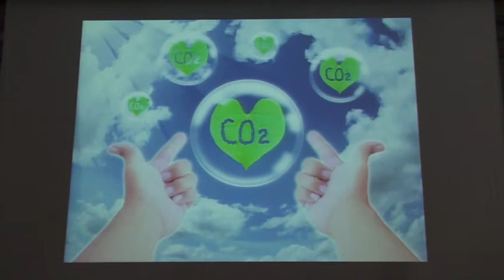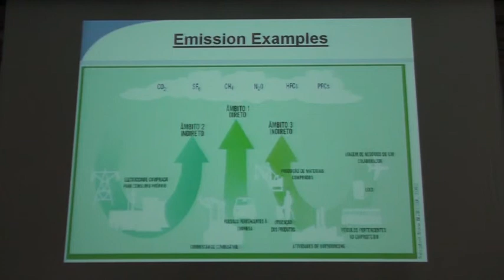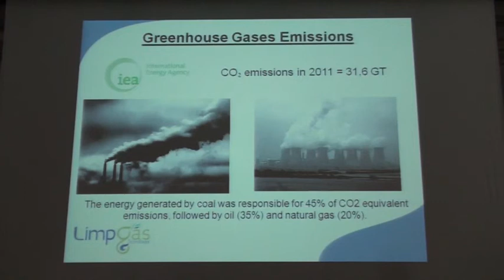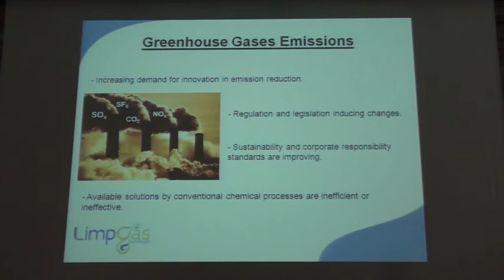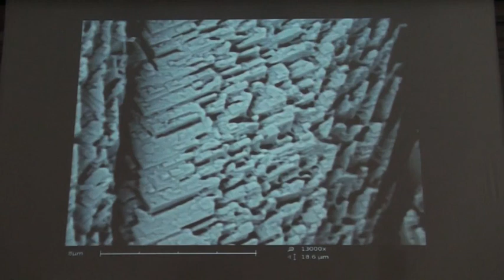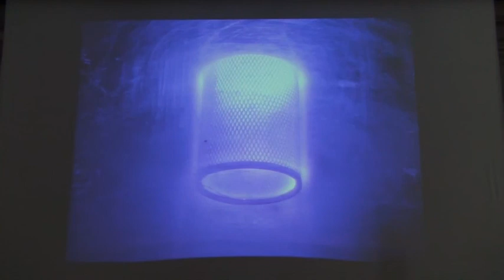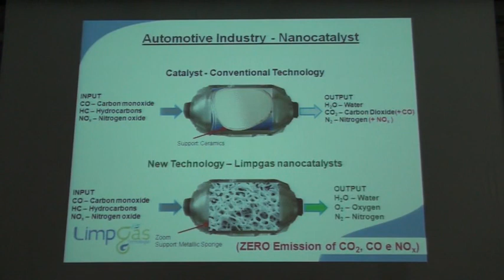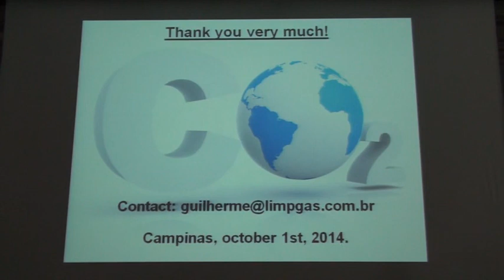Clean Gas Innovation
Guilherme Goncalves, Limpgas Tecnologia